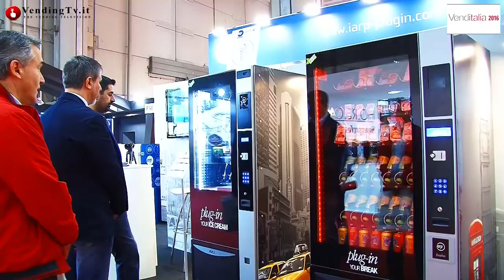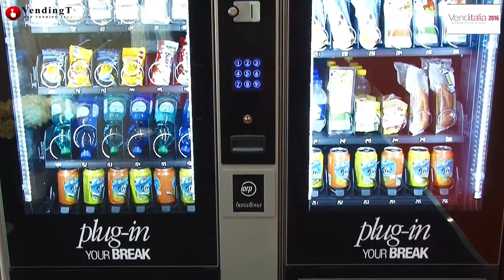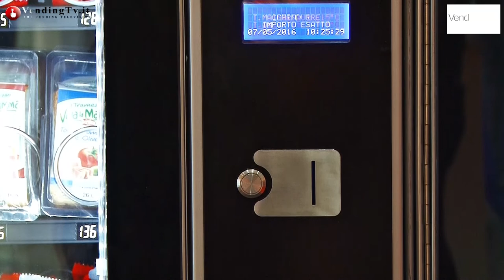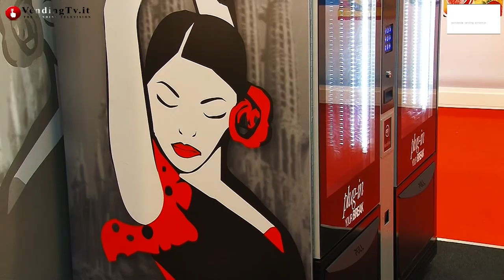VendingTV.it - Venditalia 2016 - Fabio Russo intervista Massimo Bravo di IARP Spa